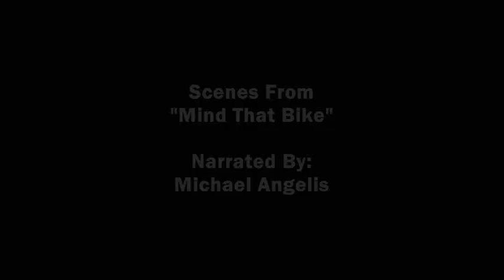Thomas Wooden Scene Remake - Mind That Bike - (MA)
Once again, more than one of the scenes from the episode, but doing only one would be pointless :P
This one was probably best as far as technicality goes, like Train Stops Play was best for overall appearance. So here ya go!

These scene remakes from "Mind That Bike" feature the accident with Tom Tipper the Postman's bike and the conclusion to the situation and episode.

Credit to TheTopHatts for the blank Season 1-7 credits and SonicSpeedXS2 for the audio.